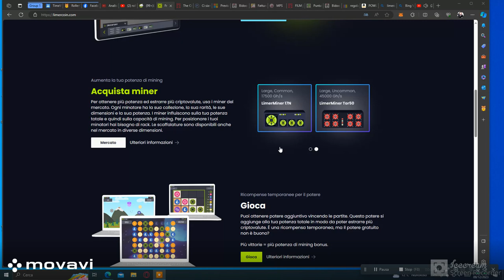💰LIMERCOIN //GIOCA E GUADAGNA // COPIA DI ROLLERCOIN//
sto guadagnando più di rollercoin
JUEGA Y GANA CRIPTOMONEDAS - SIMULADOR DE MINERIA - UPDATE EVENTOS SEMANALES

POTENZA GRATUITA ALLA REGISTRAZIONE SENZA DEPOSITO!💰

ALTRI SITI POTENZA GRATIS
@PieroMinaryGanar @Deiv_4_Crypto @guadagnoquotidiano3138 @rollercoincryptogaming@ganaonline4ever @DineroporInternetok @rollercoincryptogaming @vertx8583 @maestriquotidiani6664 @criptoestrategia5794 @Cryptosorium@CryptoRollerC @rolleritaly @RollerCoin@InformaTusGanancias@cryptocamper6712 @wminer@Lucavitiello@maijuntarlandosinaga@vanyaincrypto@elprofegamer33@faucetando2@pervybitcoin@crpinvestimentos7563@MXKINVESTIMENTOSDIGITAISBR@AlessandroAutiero